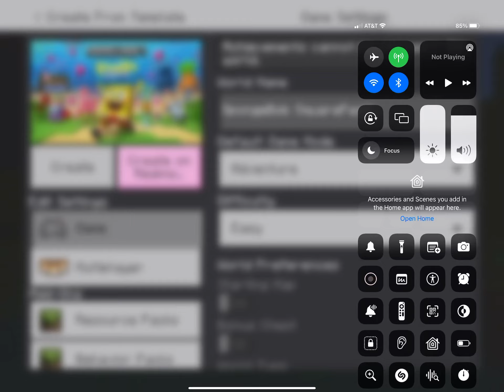SpongeBob SquarePantsTheme song in ￼￼￼Minecraft